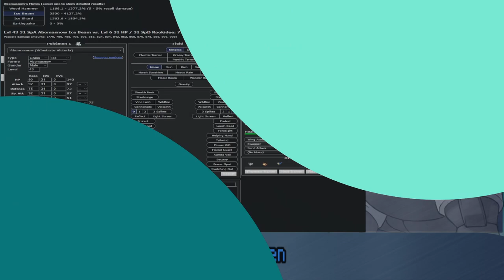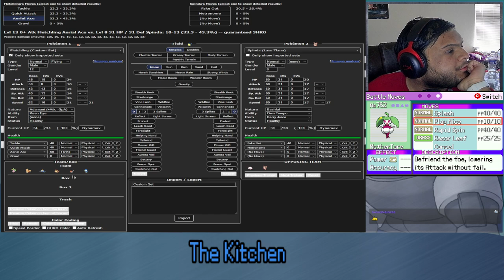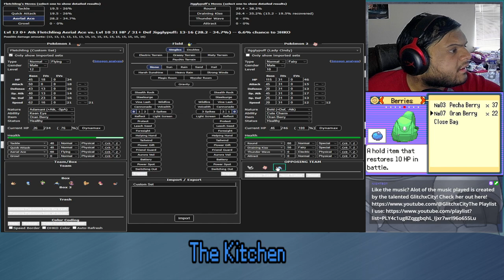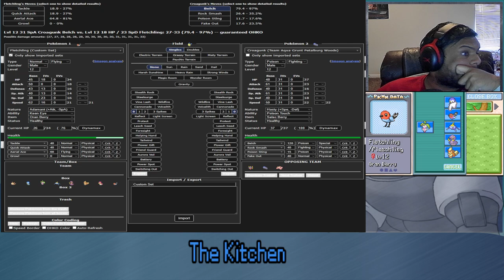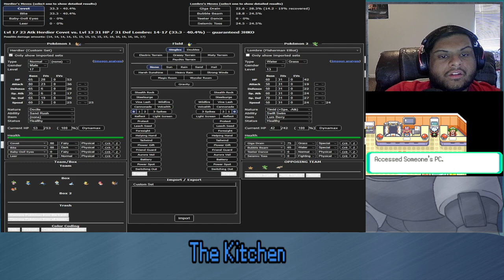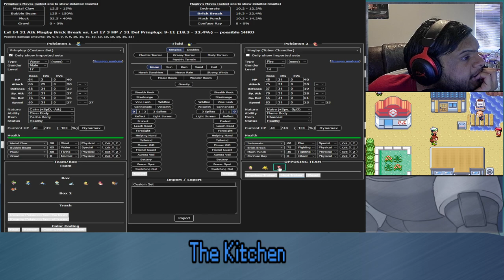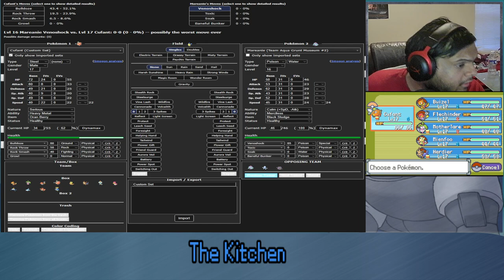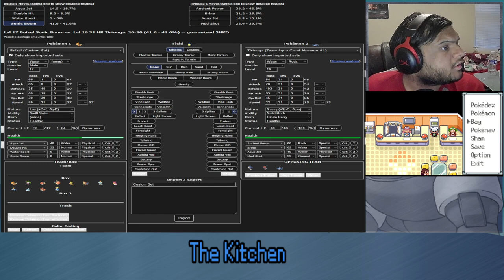(FIRST TIME RUN AND BUNNER) Run and Bun HC Nuzlocke Part 1